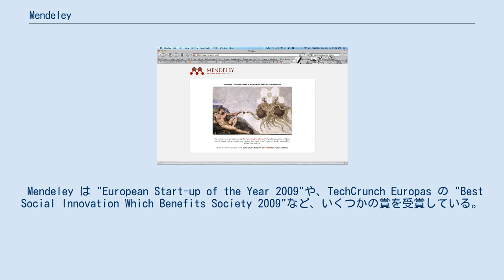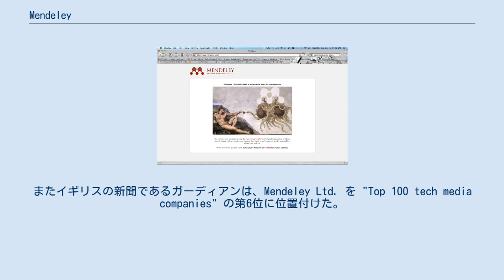Mendeley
Mendeley は学術論文の管理とオンラインでの情報共有を目的とした、デスクトップアプリケーションおよびウェブアプリケーションの引用管理ソフトウェアである。
PDFファイルの文献情報を管理するデスクトップアプリケーションである "Mendeley Desktop" と、オンラインの研究者ネットワークを提供する "Mendeley Web" から構成されている。
 Mendeley は2007年にロンドンで創始され、最初の公開ベータ版は2008年8月にリリースされた。
開発チームは様々な学術機関の研究者・大学院生・オープンソース関係の開発者らから構成された。
Mendeley Ltd. への出資者の中には、Last.fm のかつての総括責任者や Skype 立ち上げ時の技術者、ワーナー・ミュージック・グループのデジタル戦略担当主任、それにケンブリッジ大学やジョンズ・ホプキンス大学といった大学の研究者たちが含まれている。
 Mendeley は "European Start-up of the Year 2009"や、TechCrunch Europas の "Best Social Innovation Which Benefits Society 2009"など、いくつかの賞を受賞している。
またイギリスの新聞であるガーディアンは、Mendeley Ltd. を "Top 100 tech media companies" の第6位に位置付けた。
 ウェブサイトのメンテナンス中に表示される、空飛ぶスパゲッティ・モンスター。
モンスターの頭上に Mendeley のロゴが輝く。
 Mendeley の公式サイトのサーバメンテナンス中には、ミケランジェロの「アダムの創造」のパロディである空飛ぶスパゲッティ・モンスターのイラストが表示される。
Mendeley のウェブサイトではしばしばこの画像が登場し、Flickr 上で高解像度版が提供されている。